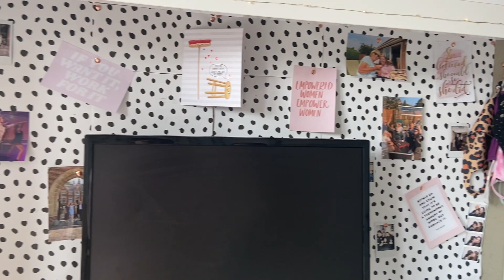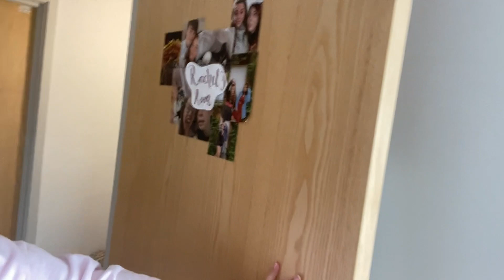DORM ROOM MOVE OUT VLOG | Edge Hill University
Hey guys!
Lots of love, Rachel
Xx